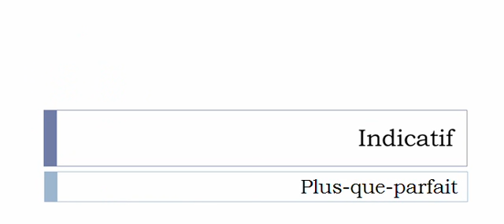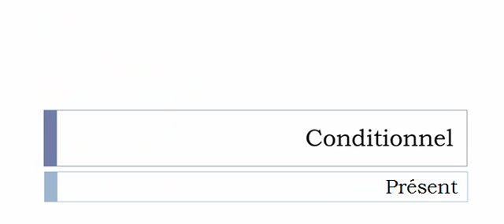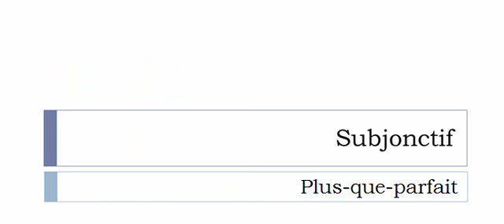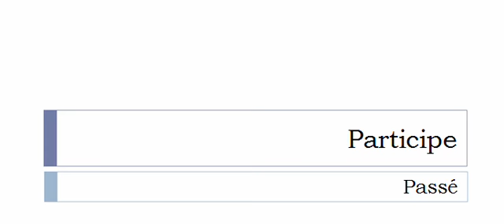Conjugaison visuelle # Verbe = Délier =